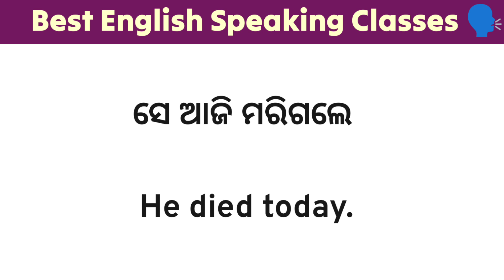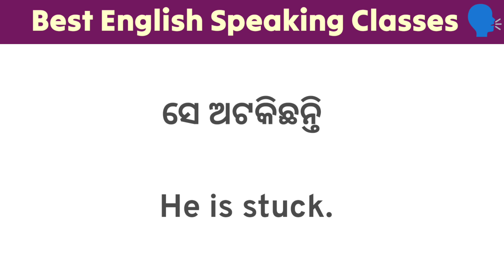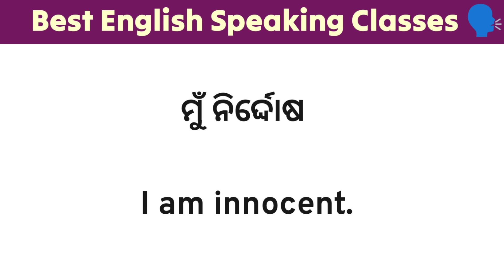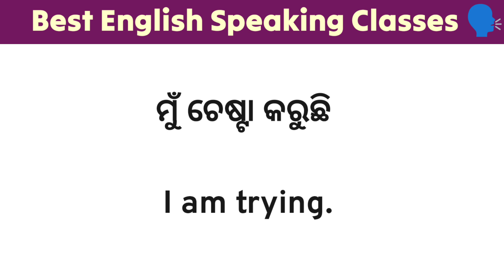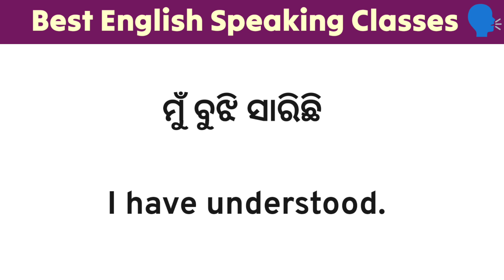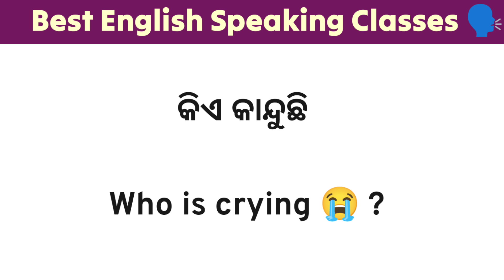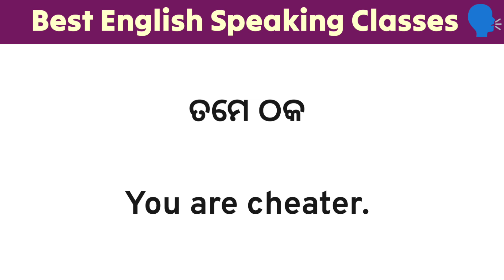Spoken English short sentences in odia | Best English speaking Sentences practice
Your Queries -
Daily Use English sentence practice
English sentence practice in odia
Spoken English Translation
Improve English speaking skills through odia
English speaking sentences in odia
Odia to English conversation sentence
Spoken English sentence practice
Best classes for English translation
Translation in odia English
English speaking sentences learning in odia
Daily English speaking classes
English sentence with odia conversation
Spoken English in Odia English conversation
Daily use speaking sentences

This channel is all about Spoken English, Vocabulary, General knowledge & Maths short tricks which will help you to Improve your English speaking and The better knowledge of Gk and improve your fast calculation speed.

JAY JAGANNATH 🙏 💗